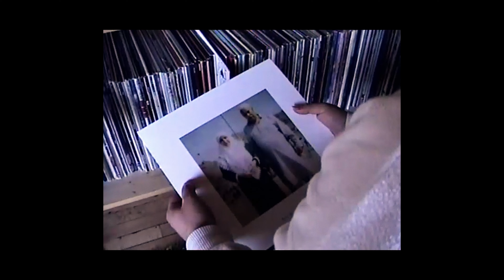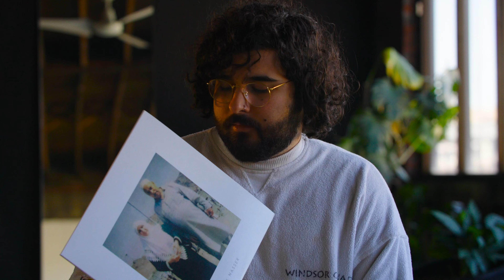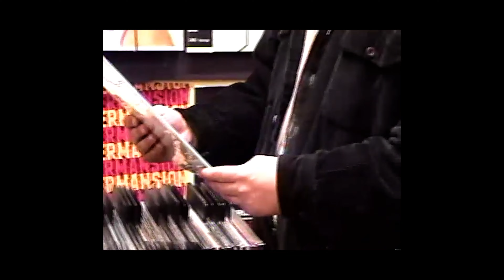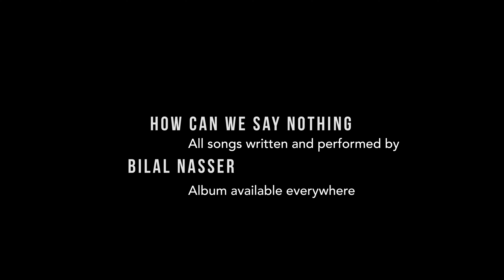How Can We Say Nothing - Short Documentary Canadian Palestinian post-classical guitarist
Meet Bilal Nasser, the Canadian Palestinian post-classical guitarist whose latest album, "How Can We Say Nothing," resonates with audiences worldwide. In this captivating documentary, we delve into the life and artistry of Bilal, exploring the inspiration behind his music and the profound impact of his work.

Produced by ApplerFilm
Directed, Shot and edited by Sasha Jordan Appler